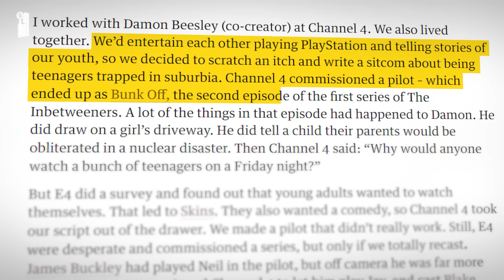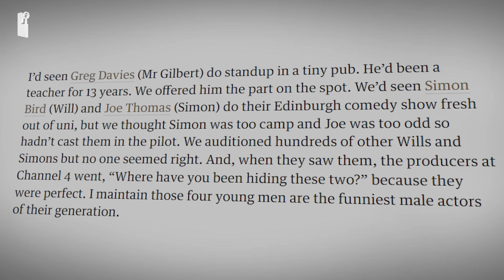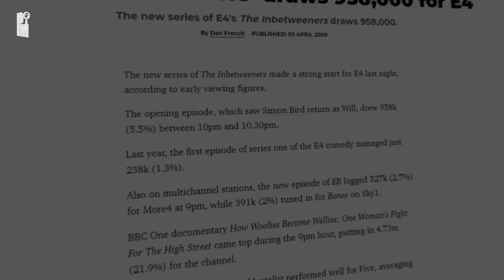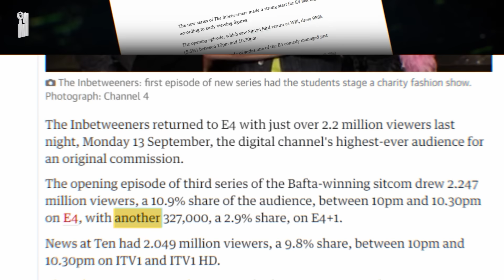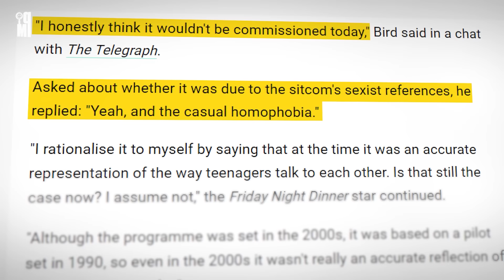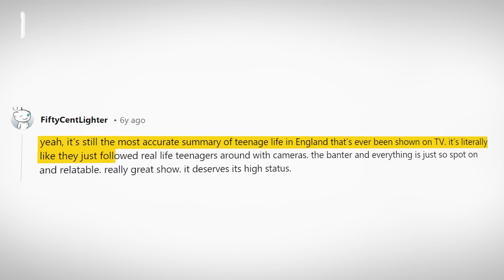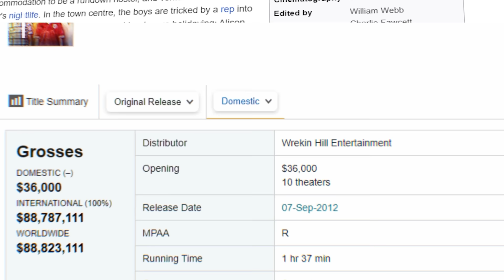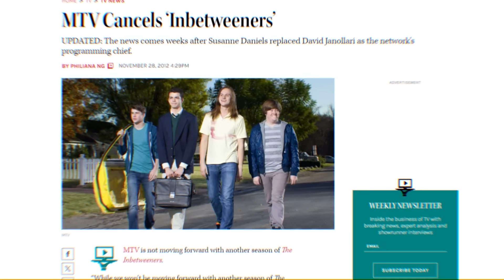Why Did The Inbetweeners Become So Culturally Relevant?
The Inbetweeners was a TV show that told the British coming of age story. So why sixteen years later is this show still just as culturally relevant as when it came out?.

SECOND CHANNEL:
🍄 Phat Network -    / @ucd92exie60bpkum...

00:00 - 00:17 - Intro
00:18 - 02:50 - The Origins Of "The Inbetweeners"
02:51 - 03:57 - Baggy Trousers - Pilot Episode
03:58 - 04:31 - Finding The Cast
04:32 - 06:07 - The Rise Of "The Inbetweeners" & Cultural Impact
06:08 - 07:12 - Could The Show Be Made Today?
07:13 - 09:01 - The Inbetweeners Movie
09:02 - 12:18 - The American Remake
12:19 - 13:05 - The Inbetweeners Movie 2
13:06 - 14:01 - Cast After The End Of "The Inbetweeners"
14:02 - 18:11 - The Failed Reunion Show
18:12 - 19:01 - Conclusion